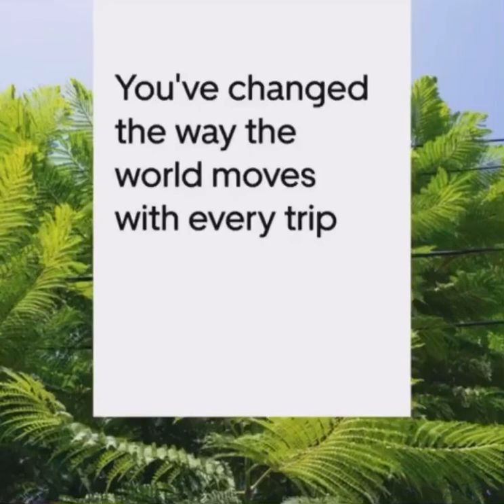HOW BECOME A CONSTANT 5 STAR UBER DRIVER 🤴🏽